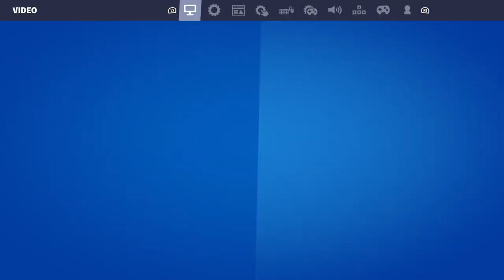STEVE PUGA SUCKS AT EVERY GAME